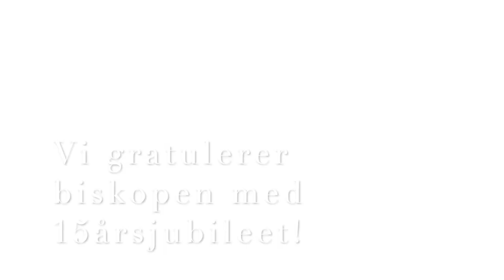Biskop Bernt Eidsvig: 15 år som biskop av Oslo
15 år som biskop av Oslo

– Jeg takker dere for deres forbønn i disse årene. For utallige hyggelige møter. For at jeg har blitt så vennlig blitt tatt imot når jeg besøker menighetene, sier biskopen i anledning dagen.

22. oktober 2005 ble biskop Bernt I. Eidsvig ordinert til biskop av Oslo katolske bispedømme. I år feirer han 15årsjubileum som biskop. I tillegg til å være biskop av Oslo har han i perioden fra 2009 til 3. oktober 2020 også vært apostolisk administrator for Trondheim Stift.

Biskopen retter en takk til alle troende og prestene for disse femten årene, og ser frem til tiden han har igjen som biskop av Oslo.